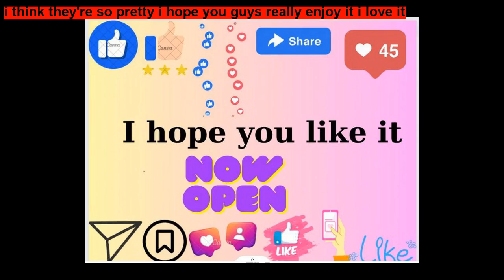Little Red Riding Hood